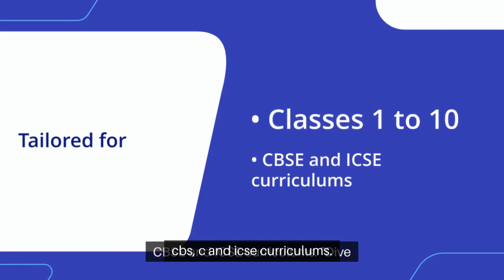Did you know In the Ancient Olympics, athletes performed naked?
"For more educational Videos, please follow our other Youtube channels:
ROYS ACADEMY -

Amazing Facts -

Spoken English -

🌐 Discover Dynamic Learning Opportunities:
🔍 School Courses:

🗣️ Spoken English:
Classes 1-10

📲 Download Our Interactive App:
👉 Android App

Explore the intriguing practices of the Ancient Olympics where athletes performed in the nude! Discover the spiritual and physical reasons behind this unique tradition, aiming for closeness to the gods and detoxification through sweating. Uncover the origin of "gymnastics" from Ancient Greek roots and its connection to naked athleticism. Join us on a journey back in time to uncover the fascinating rituals and beliefs of the ancient sporting world.